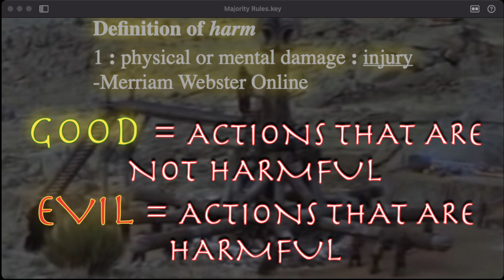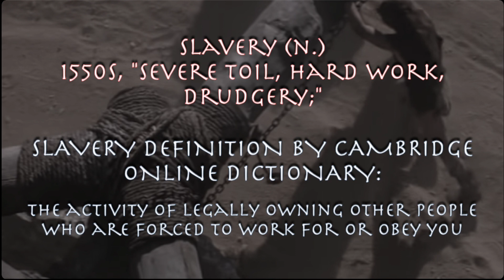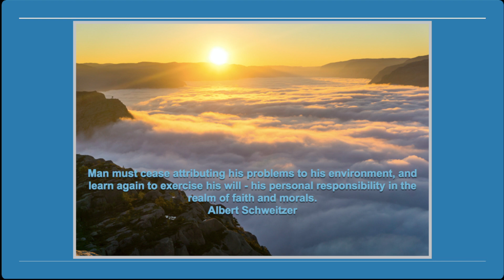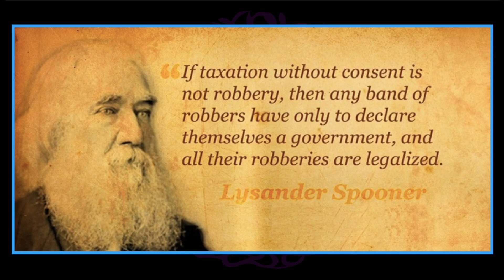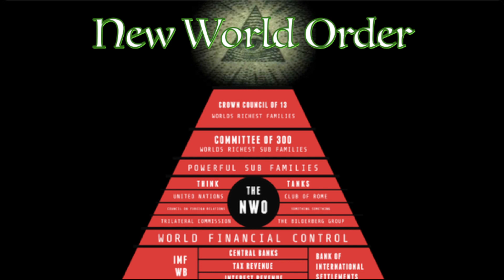Majority Rules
Does might make right?
Why do people trust know liars?

Just because a larger group of people believe a certain thing or see things a certain way, does that give them the RIGHT to force their views on others?
What does freedom mean if not having the free will to use your body and mouth as you see fit?
What is a right?
This episode tackles the tough issues of how we should deal with power and leadership.
Check out:
EndEvil.LIfe
ChrisJantzen.com